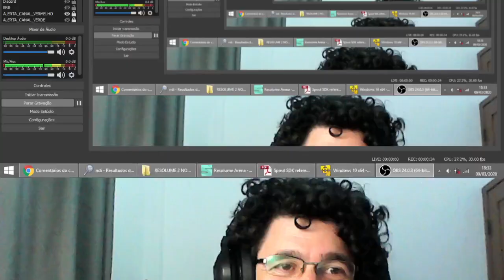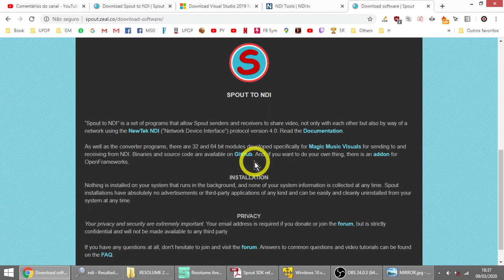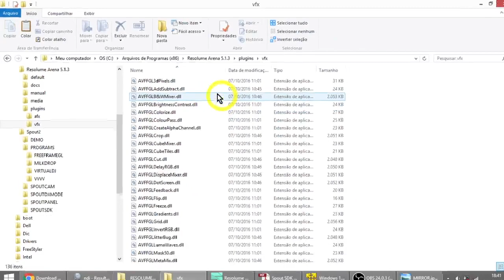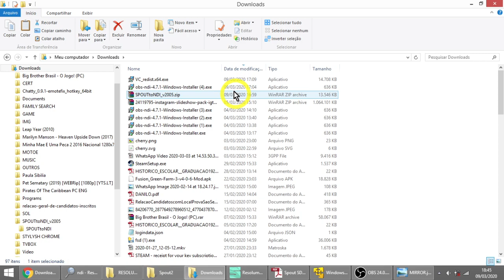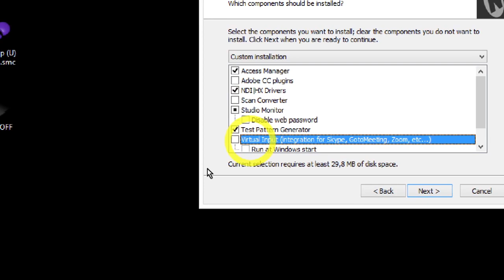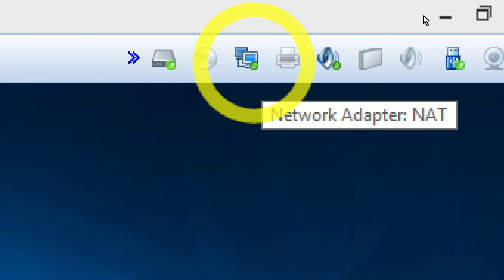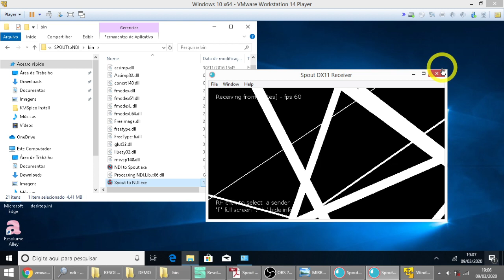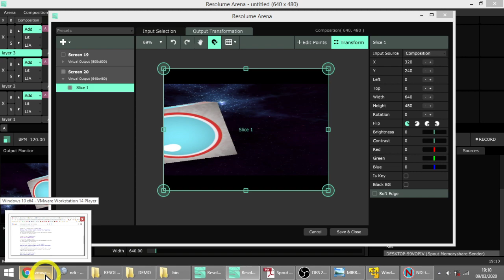Resolume - Como usar mais de um projetor sem ter o equipamento ideal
Deseja fazer uma doação?

★ DRK3
★ Tcraft Games
★ Julio Cesar
★ Lilian
★ Taurus Souza
★ Rômulo Nogueira

!pontos (para ver quantos pontos você possui)
!fp 100 (para apostar 100 pontos)

GANHE PONTOS:
+100 pontos a cada 10 minutos comentando no chat
+500 pontos por cada R$ doado

USE OS PONTOS EM ÁUDIOS:
*Cada áudio custa 100 pontos
*Existe um intervalo forçado de 2 minutos entre cada pedido.

● JAILSON MENDES:
!delicia (Eike delícia... Eike gostoso!)
!quedelicia (Aiiiiiii... Que delícia, cara.)

● TEREZINHA DHALIA:
!nada (Nada se ganha quando se trapaceia em alguma coisa)
!euvejotudo (Eu vejo tudo)
!osmorto (Os morto andarão em martes e queimarão no inferno)
!demoin (Faminto por sacrifício, o demôin engolirá a terra)
!hahaha (Essa garotinha ainda tem que ir. Que pena. HA HA HA HA)
!tempo (O tempo é escasso)

!atencao [Exclusivo do Chimpacast]

● MÁRCIA SENSE8
!doida (Para de ser DOIDA!)
!burra (...Vai ser burra no inferno!)

● GA31
!sapatona (A força da mulher sapatona)